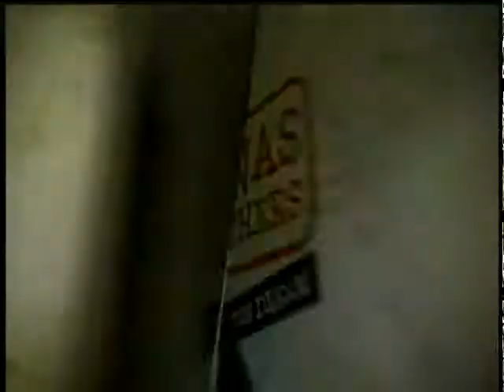Oh My Jonas Chapter 5 ((Watch the video too)) Part 1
Nick: Shona! Shona! Please wake up!
Heidi: How did this happen?!? She was fine and protective one second then the next she's on the floor passed out!
Vina: *walks in* Hey guys I talked to the doctor dude.
Joe: What happened?
Kevin: Vina?
Vina: Well the doctor said she had stress overload
Nick, Kevin, and Joe: Which means?
Vina: That she had too much stress, he brain got over loaded, and she passed out.
Nick: Oh I'm sorry Shona! Too much stress?!? I didn't know that you could pass out from too much stress.
Joe: It's not your fault
Kevin: Nobody knew
*Vina was crying in the corner after she told everyone what the doctor said*
Joe: Vina?
*Joe walks over to Vina and sits down next to her*
Joe: It's ok, everything's gonna be alright. Okay?
Vina: You don't know that. The doctor said she had to much stress and too much emotion changes. He said that- that-
Joe: That?
Vina: *whispers in Joe's ear so Nick and Heidi couldn't hear* That she could fall into a coma, or possibly even... even death...
Joe: WHAT?!?
*Everyone looks at Joe*
Joe: ummm yeah Vina said that the doctor umm hated our music! Yeah um that's that she said.
*Everyone away*
Vina: Nice cover up.
Joe: Thanks, but are you serious? That could happen?
Vina: It's possible. Too much stress will cause strokes. So the doctors are worried that the stroke thing will happen. If she has too many strokes, she will fall into a coma. And it depends on how bad the strokes are, if they are to serious, she could die... *starts to cry harder*
Joe: It will be ok I promise. *Holds Vina in his arms*
Kevin: It's late... it's 3:00 in the morning. We have been here since 3 pm.
Heidi: Don't leave!
Kevin: I never said I was leaving haha
Heidi: Oh my bad. *Hugs Kevin* do you think everything will be alright?
Kevin: *Shocked from the hug, but doesn't mind*Yeah I'm sure of it. *He hugs her back*
Nick: Shona! Shona wake up! Please! Don't stay like this forever! Please! You can't!
Vina: *Wipes away tears* Be right back Joe
Joe: K
*Vina walks over to Nick*
Vina: Hey Nick...
Nick: *Focusing on Shona*
Vina: About Shona
*Nick quickly looks up at Vina*
Nick: What?
Vina: Well she will kill me for this. But she does love you, Nick.
Nick: Yeah. I know. You kinda yelled it at me
Vina: Oh yeah... haha sorry about that, but I was just mad.
Nick: It's ok
Vina: Anyway. I have to ask you something. Do you feel the same for her?
Nick: *He looks at Shona*
Vina: Nick, you're gonna have to face the truth.
Nick: I know...
Vina: Which is now.

((A.N It's not supposed to be a cliff hanger. I type this on Microsoft word and when it reaches the end of the page, I copy and paste it :] okay I know it sucks :P I got a D on 2 of my 6 papers, the other 4 were Bs and 1 A. So please don't say it's bad cuz I already know it is!